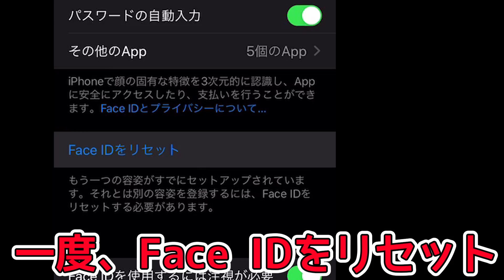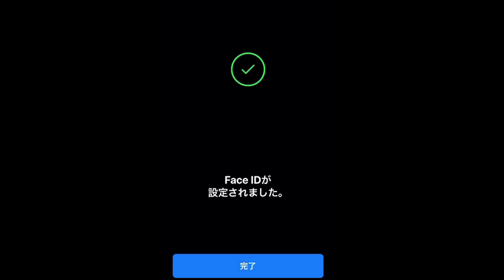マスクをしたままiPhone顔認証を突破する方法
iPhoneをご利用の皆さん
マスク生活をしていると
困ったことありませんか？

コンビニで○○PAYの支払いをする時
職場などでスマホを触ろうとした時、
パスコードを７桁も打つのは面倒で
ついついマスクを外しちゃっていませんか？

せっかくマスク生活をしているのに、
何度もマスクを外してしまう

そんなあなたに！！！

設定を工夫するだけで、マスクした顔でも素顔でも
顔認証を突破してしまえる方法があるのです！！！

ぜひ、ご覧下さい！！！

This is the TUTORIAL video
 to pass FaceID WITH or WITHOUT MASK on